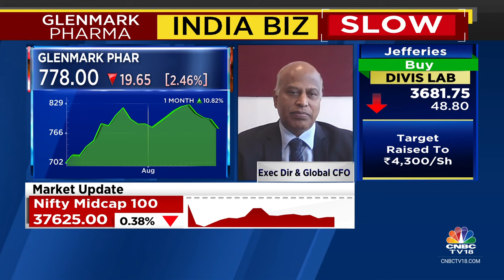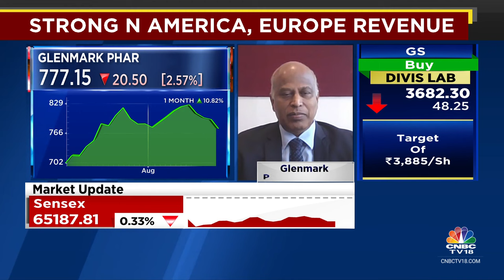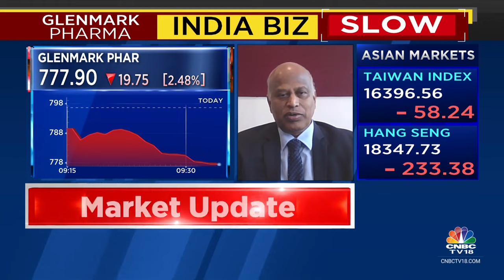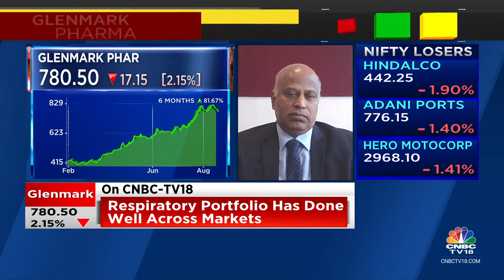Looking To Divest 7-8% In Glenmark Life To Meet Minimum Public Shareholding Norms : Glenmark Pharma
‘Looking to divest 7-8% in Glenmark Life to meet minimum public shareholding norms. Funds will be used to deleverage the balance sheet,’ says VS Mani of Glenmark Pharmaceuticals. Glenmark discusses Q1 performance guiding for single-digit growth in FY24 with Prashant Nair, Nigel D'Souza & Sonia Shenoy.

n18oc_business